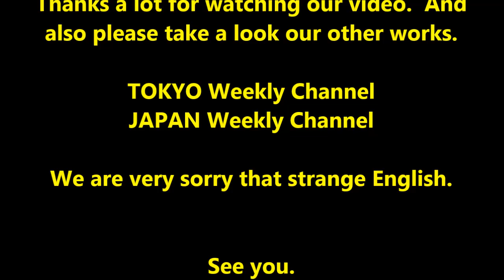"JAPAN Weekly Channel" #0164 wed19 Oct_2016 "Go for the south from Niigata 25of30"